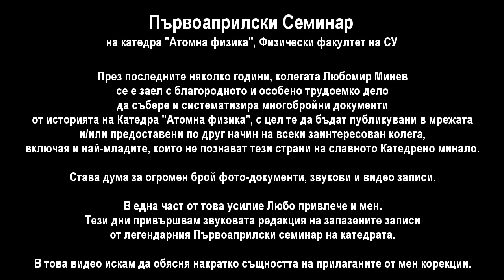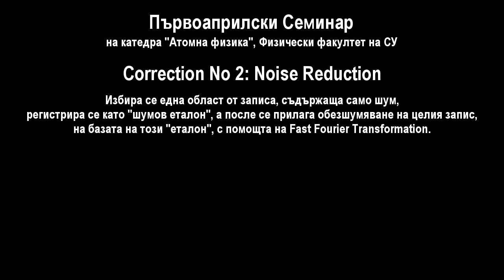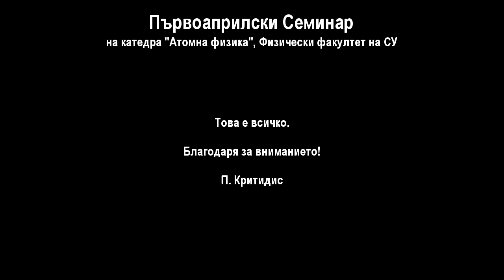First April Seminar of the Atomic Physics Department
Some technical details on the prepared memorial edition (for Bulgarian observers only)